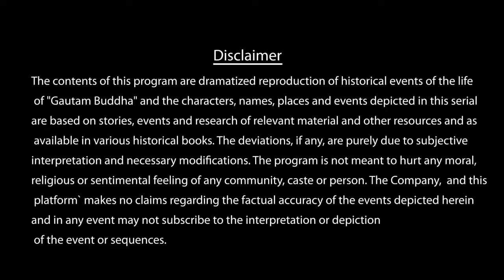Buddha-Episode 14/55 "The King of Kings" Serial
Buddha Episode 14 (1080 HD) Full Episode (1-55) || Buddha Episode 14 ||